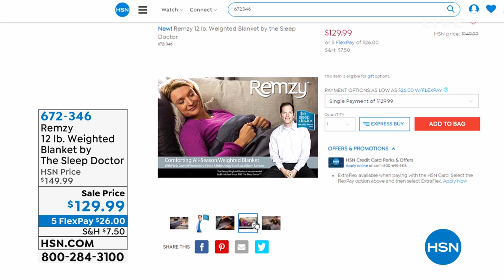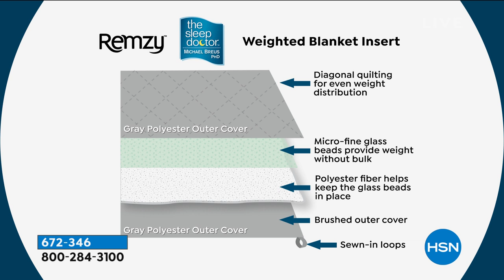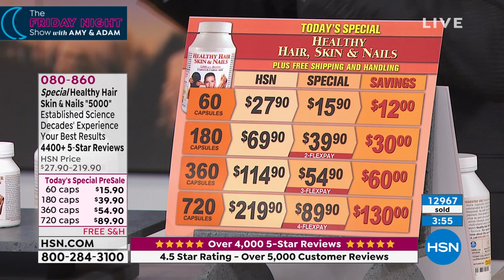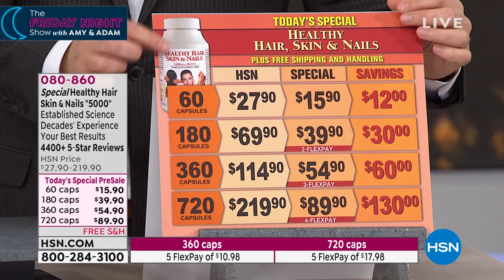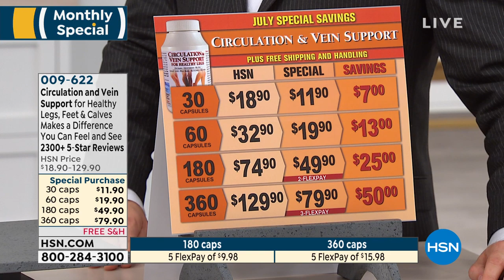HSN | The Friday Night Show with Amy and Adam 07.19.2019 - 10 PM